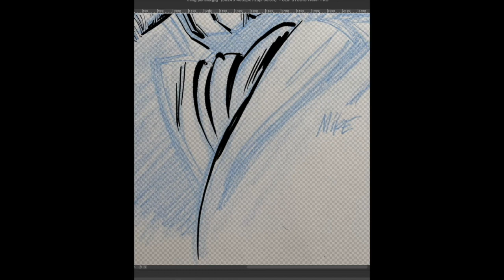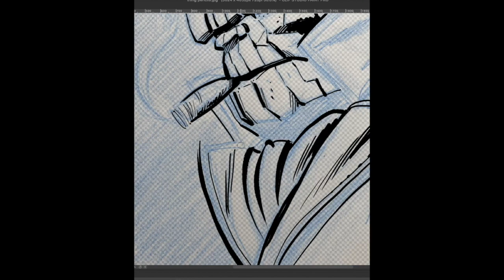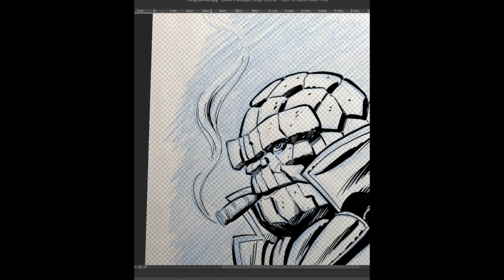Inking The Thing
A quick video of me inking a sketch of The Thing in Clip Studio by Mike Manley